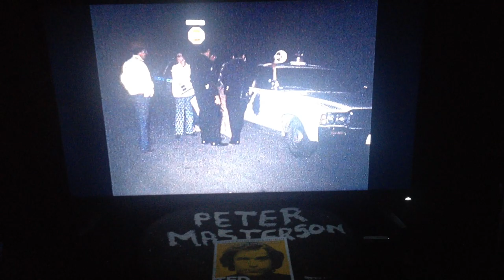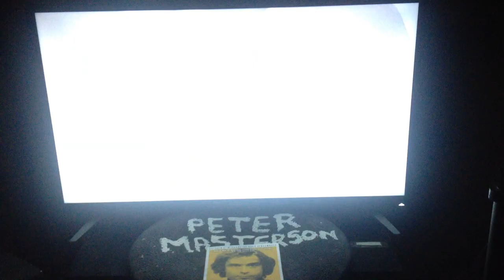TED BUNDY KEN KATSARIS CHI OMEGA MURDERS ARCHIVE FOOTAGE LISA LEVY MARGARET BOWMAN R.I.P. CWAKTTBT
bundy78